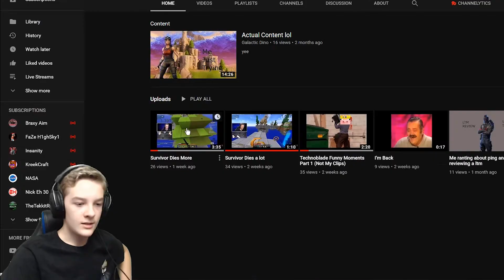Reacting to "Survivor dies more"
Yep I reacted to a v2 of the one from a week ago yurrrr